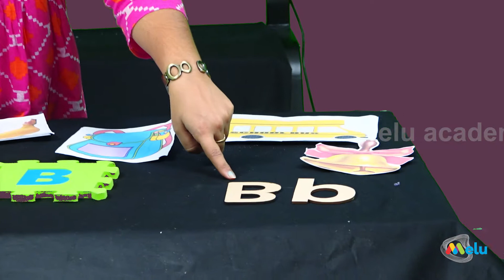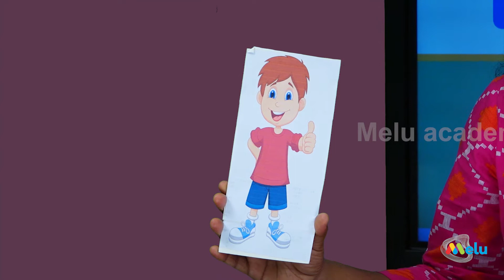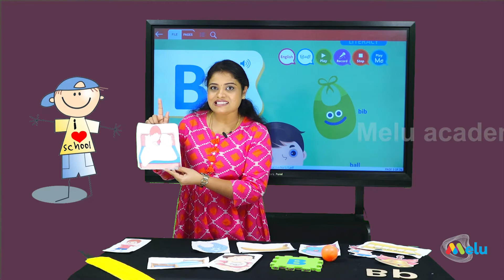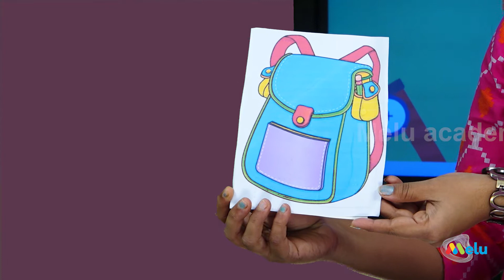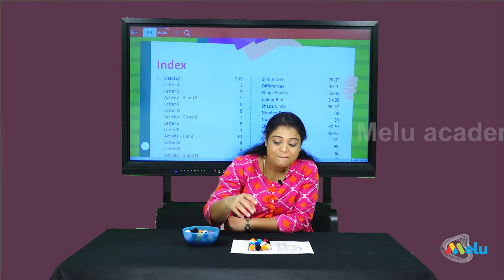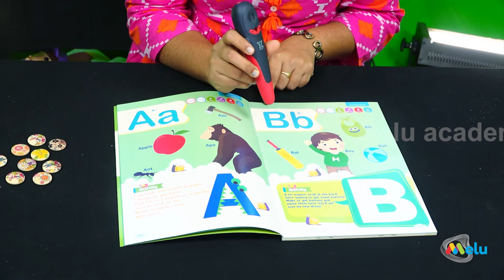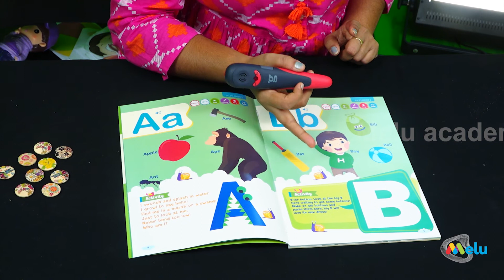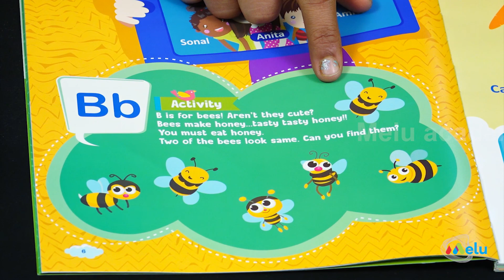melu academy letter b nursery